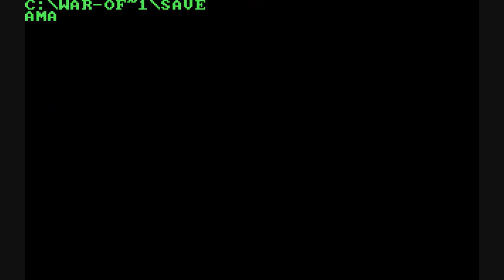Review of War of the Lance (DOS)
Review of SSI's 1990 PC release of War of the Lance.